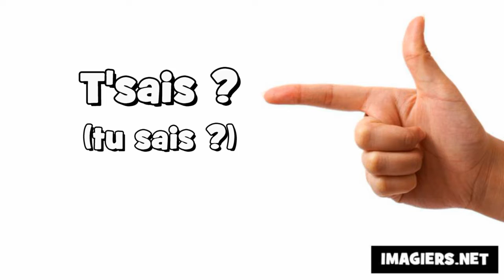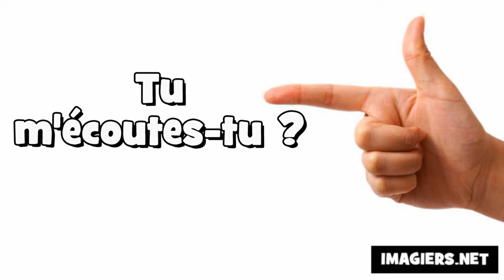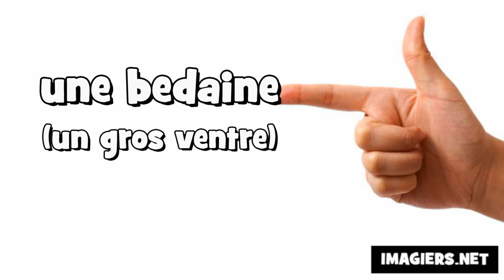Le français du Québec # 50 mots et expressions